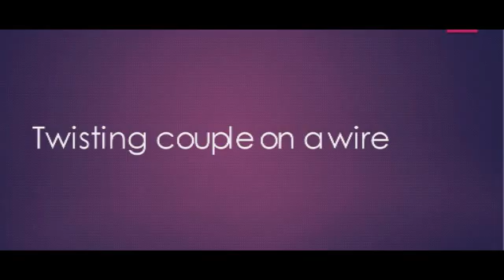Twisting couple on a wire | Unit1 | Explained in Tamil | Engineering Physics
We are the students like you initiating our first step to share our pathway in this engineering field.In this video we shared about PH8151-Engineering Physics which comes in first semester and it is common to all branches under Anna University syllabus.Hope you learn from it.Happy learning!!!